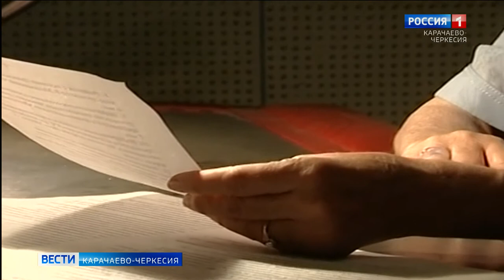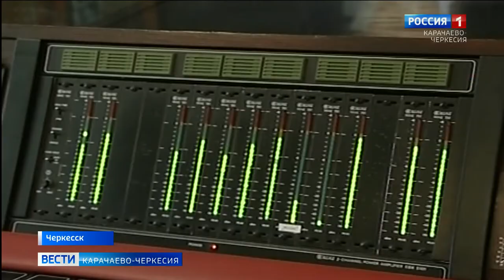На 76 году ушла из жизни наша коллега, диктор Радио ГТРК "Карачаево-Черкесия" Вера Топчиева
На 76 году ушла из жизни наша коллега, диктор Радио ГТРК "Карачаево-Черкесия" Вера Топчиева. Более 40 лет ее голос задавал настроение всем, кто настраивался на волну. Веру Федоровну можно по праву назвать первым профессиональным диктором областного радио на русском языке